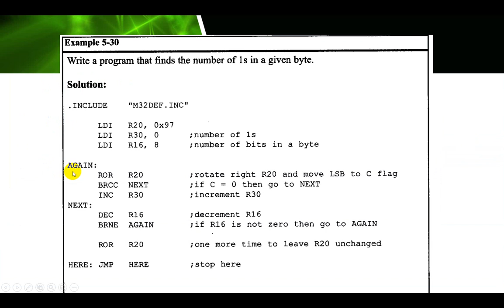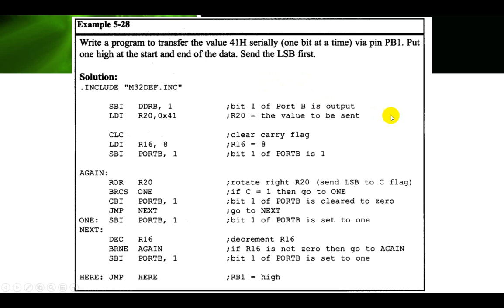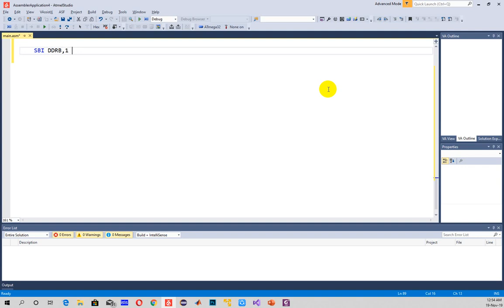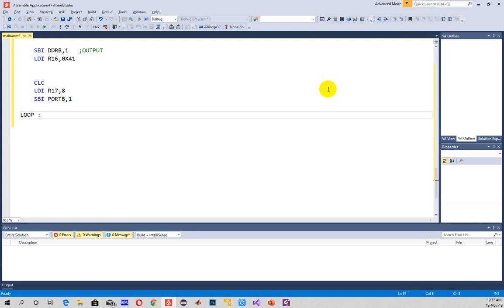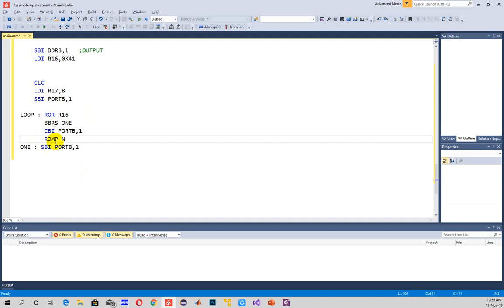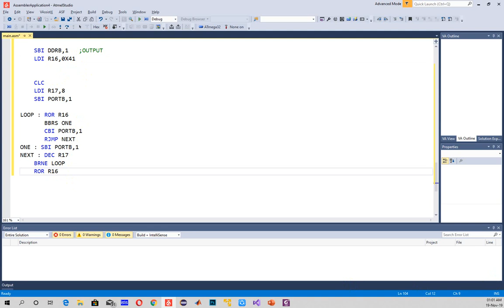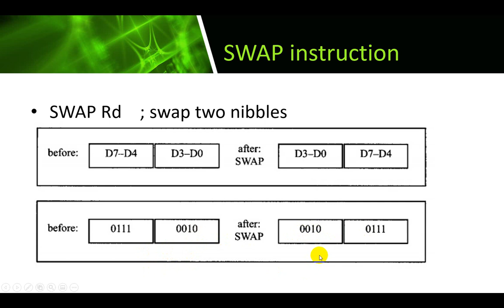AVR mazadi "chapter 5" part3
لينك الكتاب